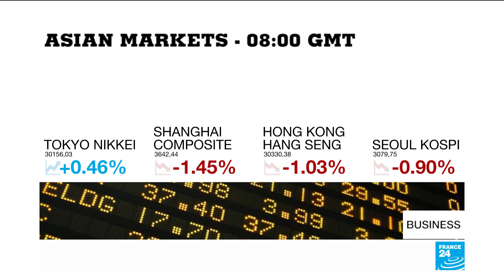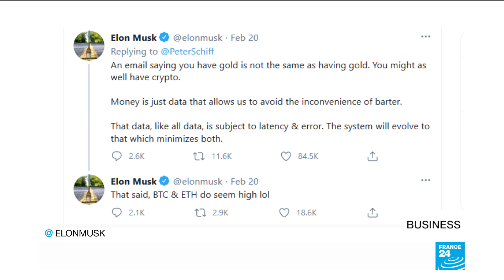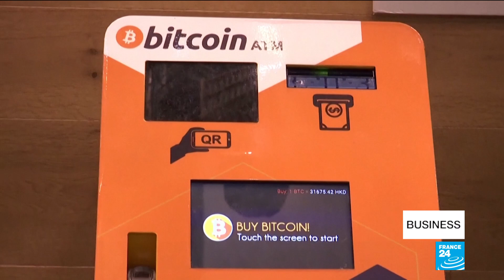High-profile investors fuel Bitcoin's rise, but doubts remain over its future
Bitcoin has soared to kick off 2021, hitting a milestone of $1 trillion in market value. The cryptocurrency is gaining increasing mainstream credibility, but critics say it's still of little practical use to most consumers. We take a closer look. Also, Boeing recommends that airlines ground certain 777 jets after an engine failure in the US over the weekend, while China's foreign minister calls for improved trade relations with Washington.